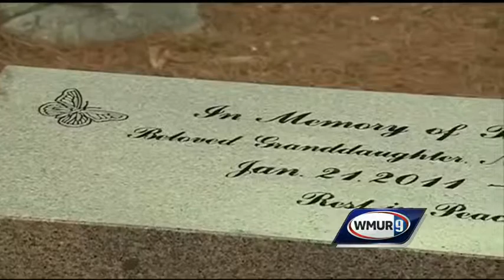Tree and bench dedicated to 3-year-old killed last year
A new memorial in Manchester will honor a young girl killed last November.  WMUR's Mike Cronin has more.